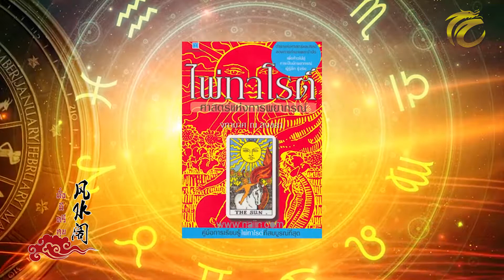มั่งมีศรีสุข EP.6 (1/3) มหัศจรรย์หินสีและอัญมณีบันดาลโชค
รายการ
รายการโหราศาสตร์ ดูดวง พยากรณ์ จากหมอดูชื่อดัง ทั่วฟ้าเมืองไทย

1. กล่อง psi / gmmz / big4 กดหมายเลข 123 และเคเบิ้ลท้องถิ่นทั่วประเทศ
2. เว็บไซต์ Thai CCTV ในระบบออนไลน์ ตลอด 24 ชั่วโมง : thaicctv.co.th หรือคลิ๊กที่ลิ้งค์
3. Live สดทาง Facebook : thaicctvthailand หรือคลิ๊กที่ลิ้งค์
4. รับชมรายการย้อนหลังได้ที่ Youtube Chanel : Thai CCTV หรือคลิ๊กที่ลิ้งค์